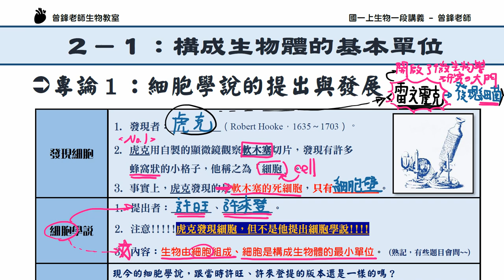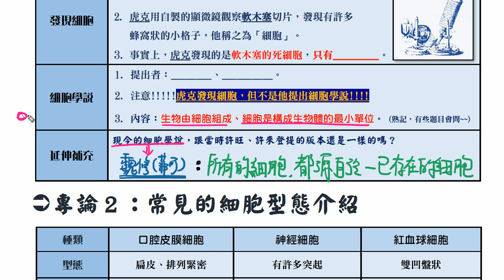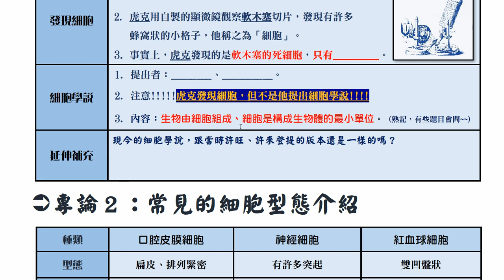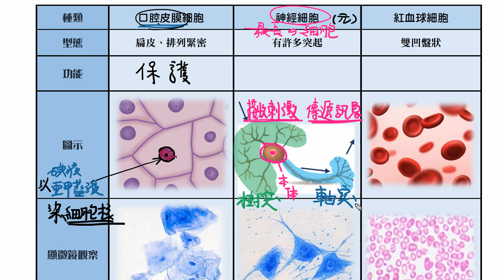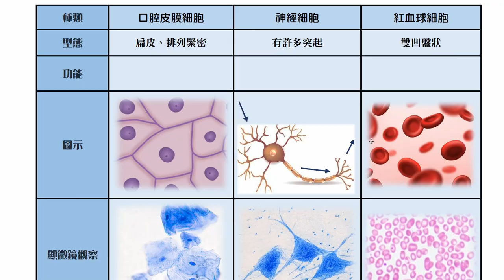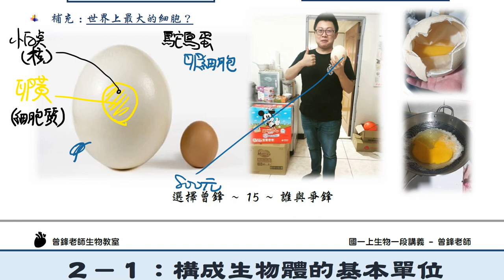國一上生物 2-1 細胞學說的提出與發展．常見的細胞型態教學影片｜國一自然課程 | 108課綱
大家好，我是曾鋒老師
2-1的影片會分兩部喔！

這部主要介紹細胞學說的發展歷程，和介紹一些常見的細胞型態！
你知道最長的細胞是什麼嗎？最大的細胞又是什麼呢？
( 影片最後還有老師變胖後的照片喔ＸＤＤ )
趕快來好好學習一波吧

跟網路上目前充斥著的速成課程不同，
老師希望帶給認真的同學完整且扎實的知識～～

希望能夠幫助到願意上網學習認真的大家^^

幫助大家學習更順利愉快～～

(歡迎支持老師，購買付費課程，有加深加廣內容和彩色講義郵寄到家喔～)
(付費課程詳情請洽老師lineID：weiwei887060，或臉書收尋「曾鋒」，IG:：tzeng_feng )
(也歡迎加入社群： 有各科問題都可以進來發問喔 )

影片分段
0:00   誰發現細胞的？虎克與雷文霍克的故事
11:32 細胞學說的提出與發展(重要!!!)
13:30 現今細胞學說的補充
17:10 口腔皮膜細胞
19:22 神經細胞介紹
23:15 紅血球沒有核！
26:23 補充:世界上最大的細胞 鴕鳥蛋